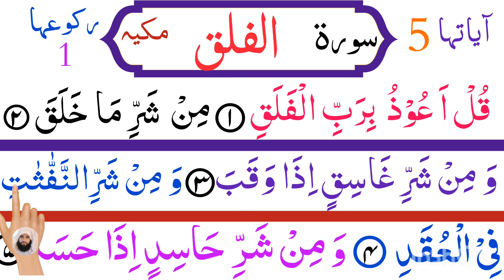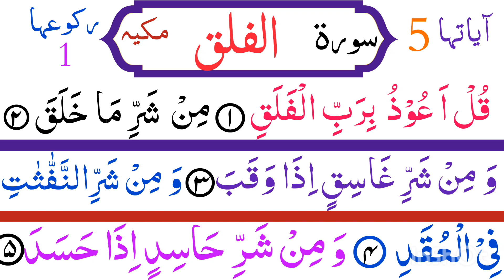Surah Al-Falaq(The Daybreak) | Surah Falaq {with HD text} | Surah Falaq 21 times full mishary afasay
The topic of today video is Surah Al-Falaq with HD colorful Text. it is recited 21 times .

Topics Covered:-
Surah Al-Falaq(The Daybreak)
Surah Falaq {with HD text}
Surah Falaq 21 times full mishary afasay